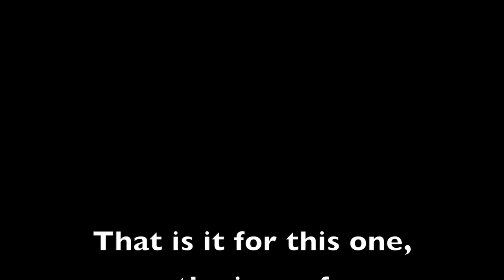Campervan to Dumfries and Galloway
Campervan trip to Dumfries and Galloway 2021